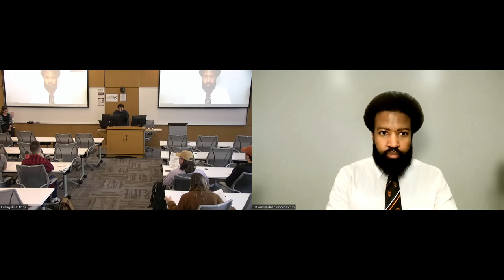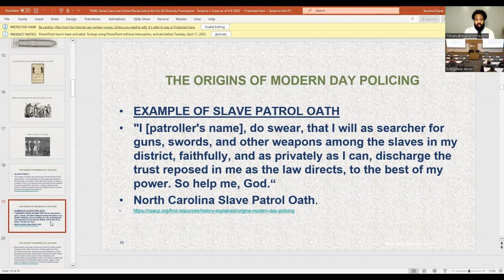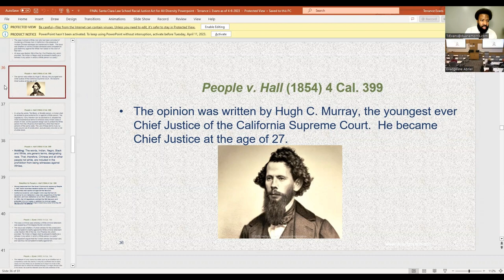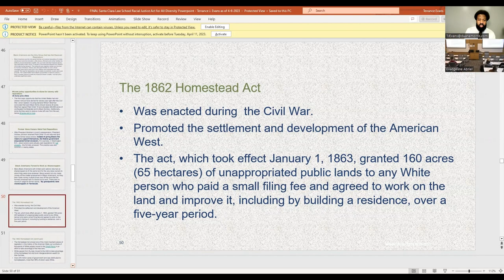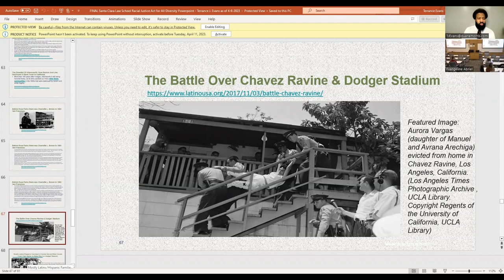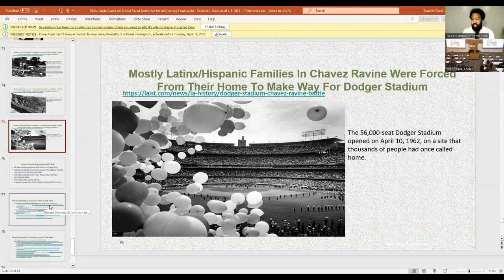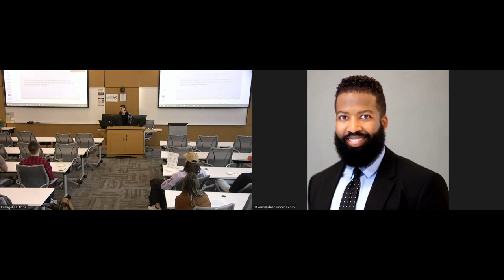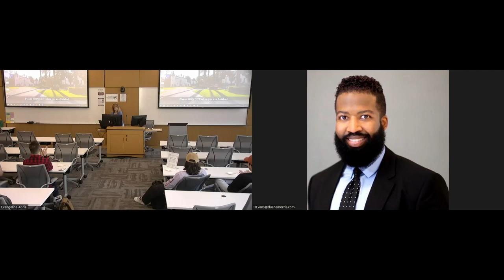Attorney Terrance J. Evans Gives Racial Justice Presentation at Santa Clara Law School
Attorney Terrance J. Evans, a Partner at Duane Morris LLP and Director of Region IX of the National Bar Association is shown here giving a racial justice presentation at Santa Clara Law School in partnership with Professor Melissa O'Connell and Professor Evangeline G. Abriel on April 6, 2023. Terrance provides a detailed history of systemic racism in California and throughout the United States.